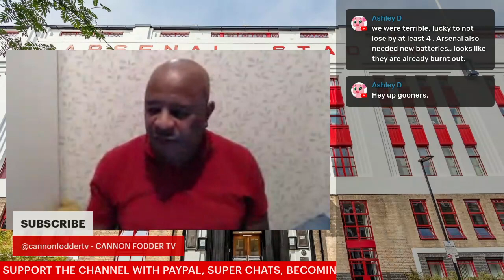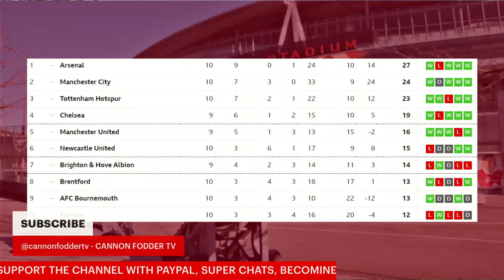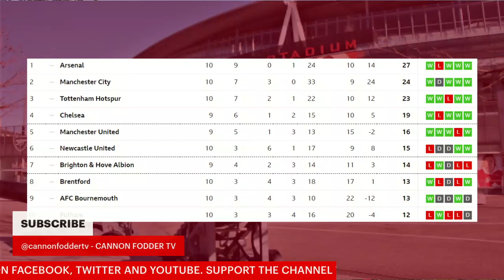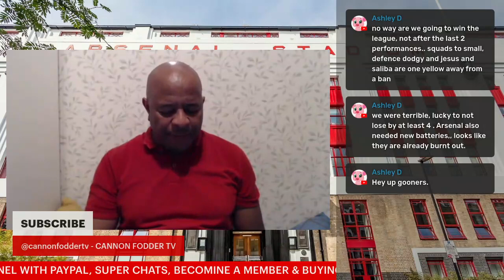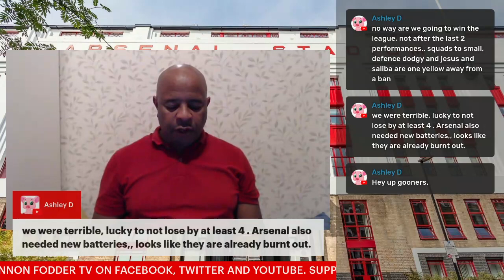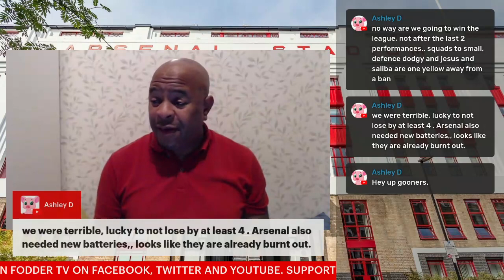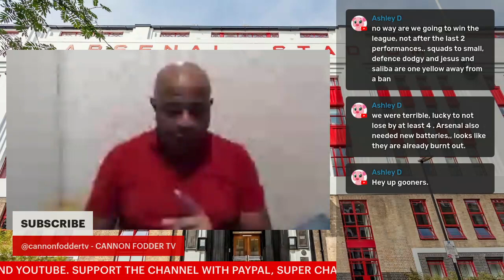BREAKING NEWS: LEEDS UNITED 0-1 ARSENAL | SAKA GOAL SECURES A WIN DESPITE POWER OUTAGE